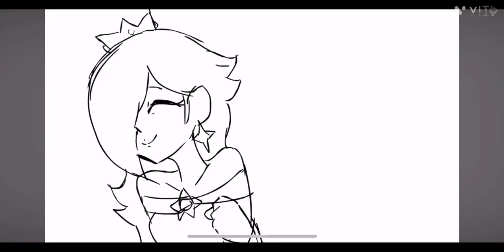Especial de 237 Inscritos O Grupo Studio Filmbilder e Nintendo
Nesse Grupo Super Mario e sua turma vão juntar aos Animanimals no Grupo do Studio Filmbilder e da Nintendo